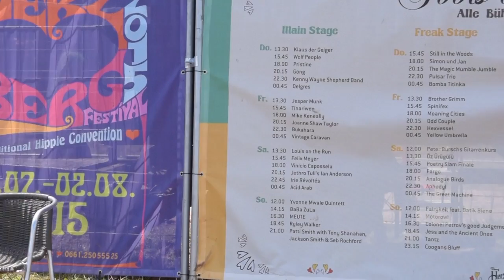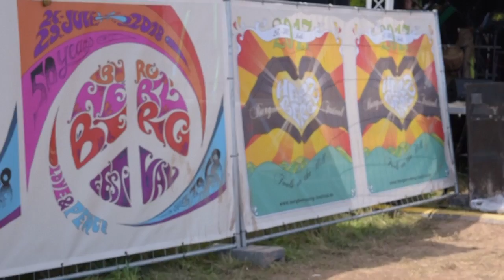Burg Herzberg Festival 2017 FMA * Follow me around * Fairykelt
Wir sind zurück vom Berch und haben etwas Videomaterial mitgebracht. viel Spaß dabei

Ihr findet mich auch bei FB und Instagram

Ich würde mich freuen, wenn ihr mich ein bisschen unterstützt indem ihr den Adblocker deaktiviert und die Werbung laufen lasst oder wenn ihr über einen Amazonlink aus meiner Infobox etwas bestellt (& dabei ist es egal, was ihr letzlich kauft). Lieben Dank schon einmal im Voraus.

Natürlich freuen wir uns weiterhin über vegane Überraschungspakete :-D

vegane Kinderbücher und andere Bücher, die meinen Lebensweg unterstützt haben:

Vegan aus Liebe

Schweinchen Hugo reisst aus

Anständig Essen von Karen Duve

china study

Feng Shui gegen das Gerümpel des Alltags und gerümpelfrei bleiben

Wenn Frauen zu sehr lieben

Glücksregeln für die Liebe

Mein Entsafter

Natracare Bio Tampons

Natracare Bio Slipeinlagen

Nag Champa Parfümöl

Nag Champa Badeöl

Ambrosia Räucherstäbchen

Aphrodite Räucherstäbchen